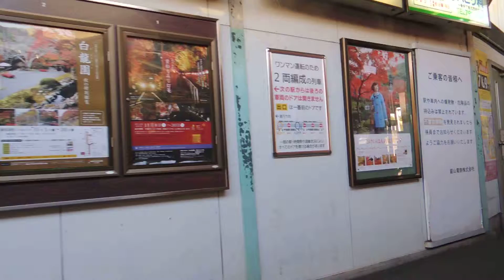往鞍馬寺的電車 台灣小站恆愛台錄製